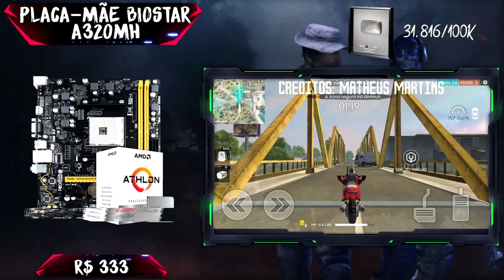PC GAMER DE R$ 1.500 PRA JOGAR FREE FIRE SEM LAG | PC DO INSCRITO JOÃO VICTOR.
QUER AJUDA PRA COMPRAR SEU PC GAMER ? SÓ CHAMAR NO WHATSAPP !

🎁Quer enviar um presente ? entre em contato comigo via email, para que eu possa mandar o endereço:
🎥 Os presentes serão abertas em vídeo.
💳 Thiago Ribeiro: R$100.00
💳 Felipe Ramos: R$50.00
💳 João Victor:  R$50.00
Obrigado.
📺 Configurações do meu pc:

🐊 Gabinete Wolf-PCYES
🐊 Placa mãe H81M-VG4
🐊 Processador I5-4570
🐊 2x8GB de ram Hyperx 1600/1866 MHZ
🐊 HD 320GB + HD 1TB
🐊SSD 120GB
🐊 GTX 960 2GB
🐊 Fonte 500w